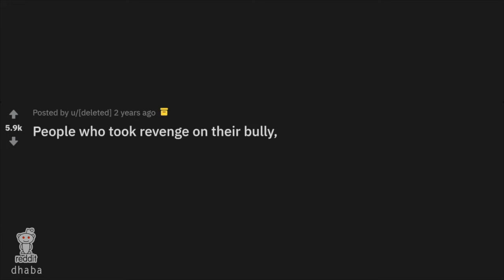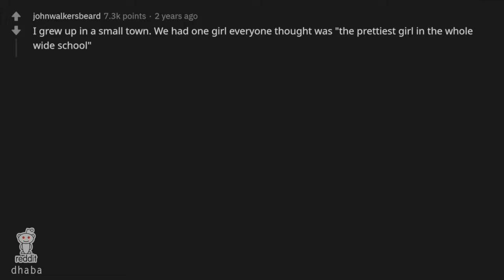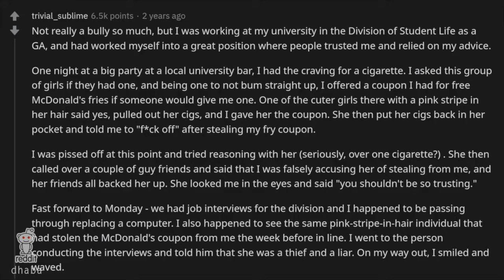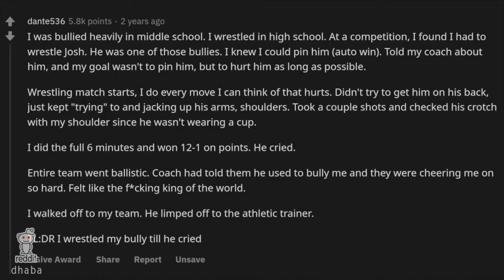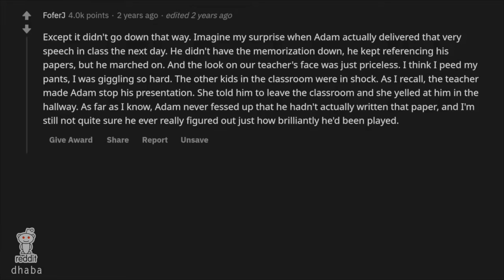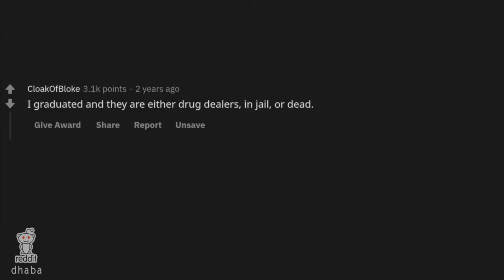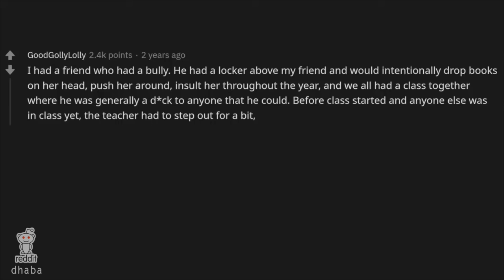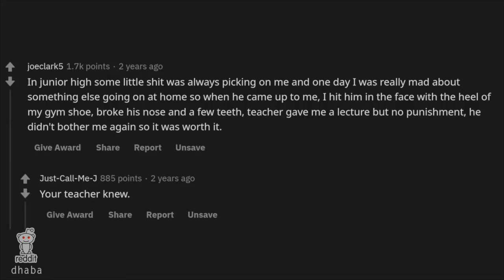People who took revenge on their bully, what happened? ... (r/AskReddit)